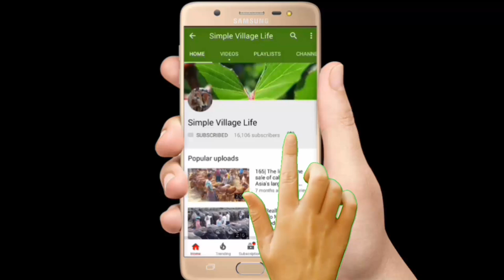596| ১২-১৭ হাজার টাকার মধ্যে সেরা ষাঁড় বাছুর কিনুন ও বিক্রেতার সাক্ষাৎকার দেখুন|best cows calves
১২-১৭ হাজার টাকার মধ্যে সেরা ষাঁড় বাছুর কিনুন ও বিক্রেতার সাক্ষাৎকার দেখুন|best cows calves